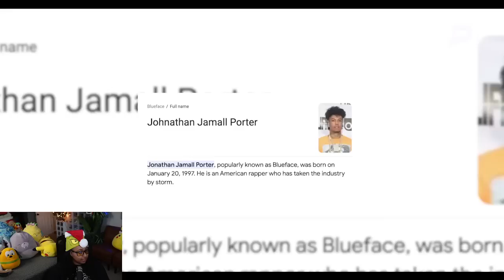Blueface in his FEELINGS cause Funny Marco knows 3 Soulja Boy songs and NOT his 🤣🤣🤣